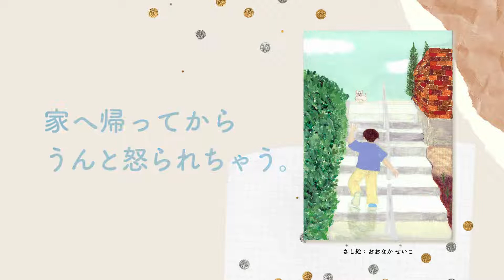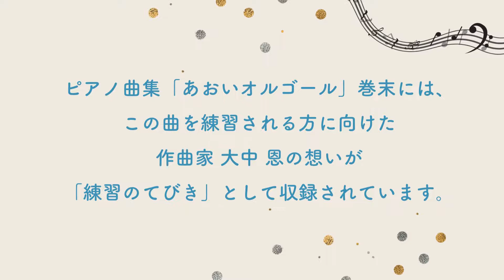25：道くさ Loitering - あおいオルゴール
こどものためのピアノ曲集「あおいオルゴール」 The Melancholy Music Box
作曲 大中 恩（おおなか めぐみ）composed by Megumi Ohnaka

ピアノ：佐藤 恭子
朗読：北原 聖子

▼あおいオルゴールオフィシャルサイト

▼あおいオルゴール楽譜ご購入（カワイ出版）